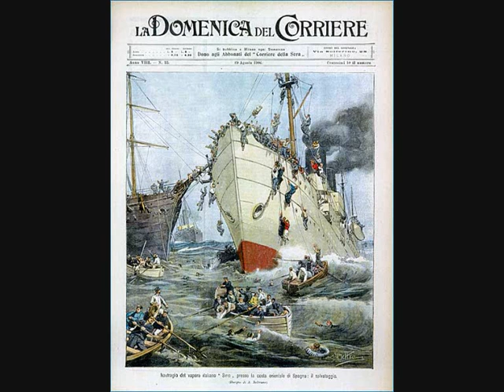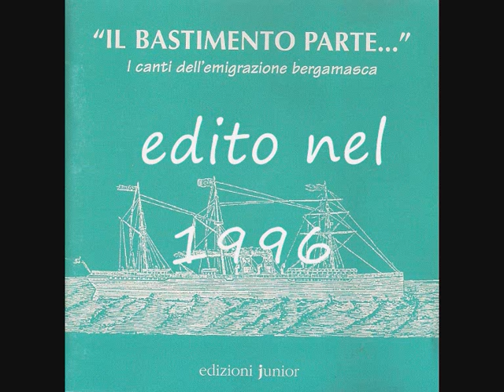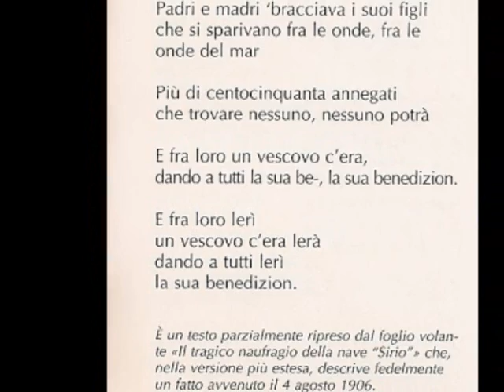Sirio (Il tragico naufragio della nave Sirio)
Il noto brano da cantastorie nell'esecuzione di S. Buoli, M. Bravi, L. Ravasio (dal cd Il bastimento parte,1996).